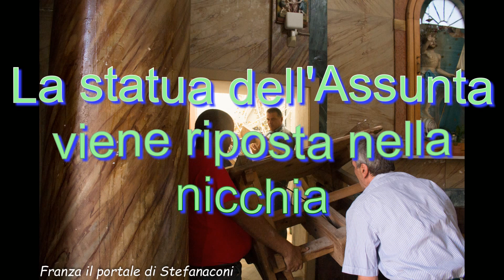La statua dell'Assunta è riposta nella nicchia 2017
Stefanaconi 26 agosto 2017 nella Chiesiola la statua dell'Assunta viene riposta nella nicchia sopra l'altare.